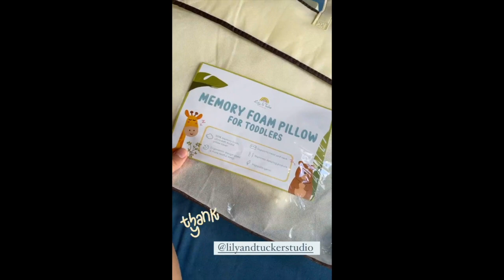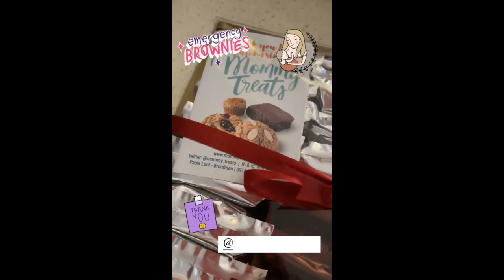ANG TALINO NI KUYA PRIMO || GRABE ANG SAYA SA BAHAY NI IYA AT DREW